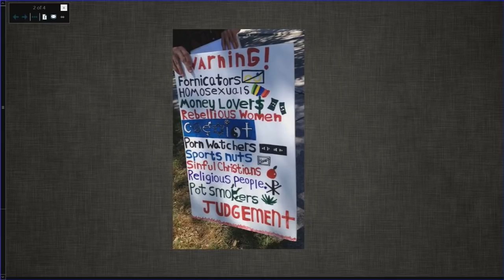9-23-2018 Sermon (Mike Baker)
Pastor Mike's message "Repent" is the third sermon of the Joshua 24 Experience.